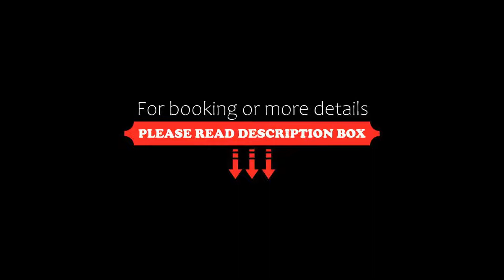Hotel Pizboè, Mazzin, Italy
About Property:
Hotel Pizboè is set in Mazzin and features a bar. Among the facilities of this property are a restaurant, room service and a shared lounge, along with free WiFi. Free private parking is available and the hotel also offers a shuttle service for guests who want to explore the surrounding area.
At the hotel, each room has a wardrobe and a flat-screen TV. Every room has a private bathroom, a bidet and a hairdryer, and certain units at Hotel Pizboè have a safety ...
Property Type: Hotel
Address: Strèda de Scofa 48, 38030 Mazzin, Italy
Searching For
1. Hotel Pizboè - Mazzin - Italy
2. Hotel Pizboè - Mazzin - Italy Address
3. Hotel Pizboè - Mazzin - Italy Rooms
4. Hotel Pizboè - Mazzin - Italy Amenities
5. Hotel Pizboè - Mazzin - Italy Offers and Deals
Audio Credit:
Track Title: Blank Slate
Artist: VYEN